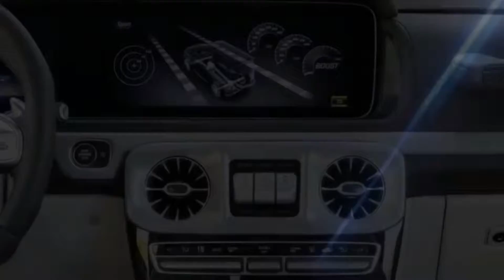maracdes AMD G63 //gst royal rider